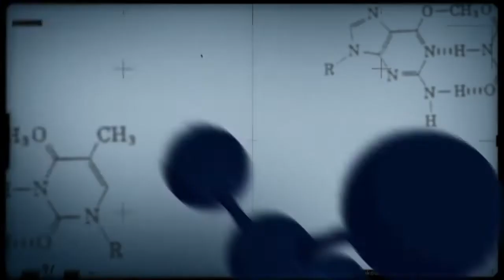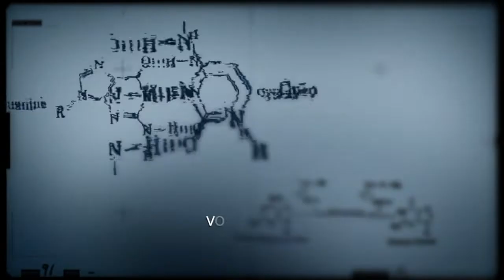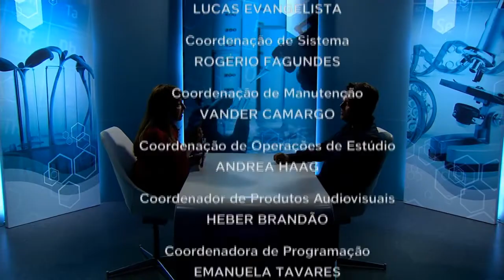Conheça as ações de pesquisa que visam tornar mais sustentável o uso de fertilizantes no Brasil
CONEXÃO CIÊNCIA - 04.09.18: esta edição destaca as ações de pesquisa, desenvolvimento e inovação para otimizar e tornar mais sustentável o uso de fertilizantes no Brasil.